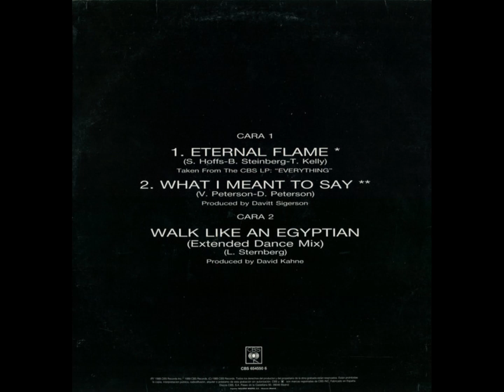The Bangles - Eternal Flame (Album Version) (B. Steinberg) (2012) (Spain) (Remastered 2023)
Eternal Flame (Album Version) (Remastered 2023) · The Bangles

Everything

Composer, Lyricist: Susanna Hoffs
Guitar, Vocal: Susanna Hoffs
Background  Vocal, Guitar: Vicki Peterson
Background  Vocal, Drums: Debbi Peterson
Composer, Lyricist: Tom Kelly
Background  Vocal, Bass: Michael Steele
Composer, Lyricist: Billy Steinberg
Classical  Guitar: David Lindley
Keyboards: Phil Shenale
Producer: Davitt Sigerson
Recording  Engineer: John Beverly Jones
Mixing  Engineer: Frank Filipetti
Assistant  Engineer: Joe Schiff
Assistant  Engineer: Ken Felton